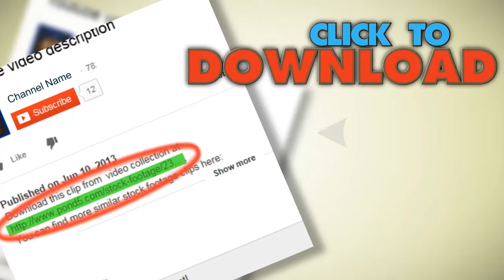Ocean. Stock Footage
You have watched Ocean. Stock Footage"